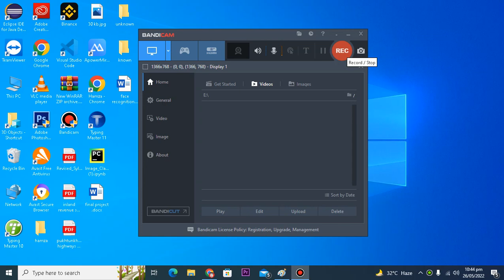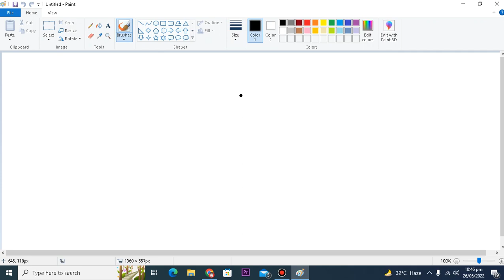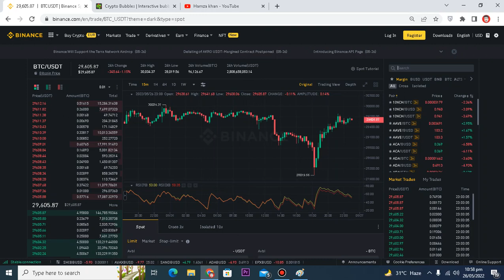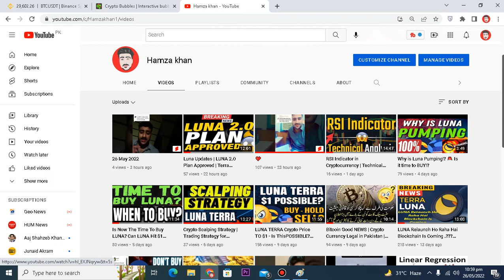TERRA LUNA UST🚨Delisted / removed from Binance ?? - Balance showing 0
TERRA LUNA UST🚨Delisted / removed from Binance and KuCoin?? - Balance showing 0
Binance, the world’s largest cryptocurrency exchange, has halted the trading of Terraform Labs’ Terra (Luna) and TerraUSD (UST) tokens on its platform following one of the industry’s biggest meltdowns.

The exchange indefinitely suspended the trading of Luna and UST tokens across all its spot, cross margins and isolated margins pairs after the tokens lost nearly 100% of their value in a span of days.

The move, which follows the exchange pulling support for trading of futures contracts for the Luna token earlier on Thursday, comes as Terraform Labs has increased the circulating supply of Luna tokens to over 6.5 trillion, up from 386 million three days ago (according to Terrascope, a tool that tracks Terra stats) in an attempt to push its sister token, a supposed stablecoin, to regain its 1-to-1 peg to the dollar.

Scores of other crypto exchanges, including FTX, Crypto.com, KuCoin, OKX and CoinDCX, have taken steps in recent hours to address the incident.

In the meantime, Terraform Labs said it is halting the Terra blockchain and is working to “come up with a plan to reconstitute it.” It’s the second time the Terra blockchain has been frozen this week. Earlier on Thursday, Terraform Labs briefly halted the network to prevent any hacks.

“An exponential amount of new LUNA were minted due to flaws in the design of the Terra protocol. Their validators have suspended their entire network, resulting in no deposits or withdrawals possible to or from any exchange,” said Changpeng Zhao, founder and chief executive of Binance, in a Twitter thread.

“Some of our users, unaware of the large amounts of newly minted LUNA outside the exchange, started to buy LUNA again, without understanding that as soon as deposits are allowed, the price will likely crash further. Due to these significant risks, we suspended trading,” he said.
A
TerraUSD, a so-called algorithmic stablecoin, aims to be a substitute for the dollar by intertwining with Luna, which has no fixed value. The plan is that if the value of TerraUSD tumbles below $1, it could be “burned” and exchanged for a dollar’s worth of Luna, and vice versa.

But when TerraUSD fell below $1 earlier this week, a reason of which is yet to be confirmed, that algorithmic vision showed its limits and miserably collapsed.

The loss of faith from the crypto community and aggressive panic selling prompted the price of Luna to nosedive to $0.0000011, from about $80 earlier this week. The value of UST was 3 cents at the time of initial publication of this story.

Terraform Labs has been scrambling to find ways — including reportedly trying to raise money — to resolve the situation, but so far it has had no luck. Asked for his thoughts, Sam Bankman-Fried, co-founder of exchange FTX and investment and market making firm Alameda Research, said on Thursday that “the real, honest answer is that, probably, either UST or LUNA have to go to 0 (or both).

“There’s no way to save both of them. (And it’s not clear as of now that there’s any way to save UST’s peg even if you sacrifice LUNA.),” said Bankman-Fried, who has previously helped rescue a different project (SushiSwap).

Binance’s Zhao, one of the most influential figures in the crypto industry, said he was “very disappointed” with how the incident has been handled by the Terra team. “We requested their team to restore the network, burn the extra minted LUNA, and recover the UST peg. So far, we have not gotten any positive response, or much response at all.”

why is my luna gone from binance,why has my luna left kucoin,where is my luna,where is my luna gone,terra luna,luna,where is my ust,why is my luna gone,kucoin,binance